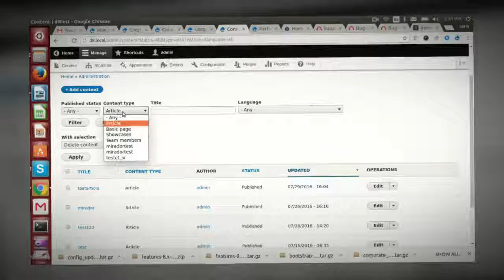Test Property 555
dfdf